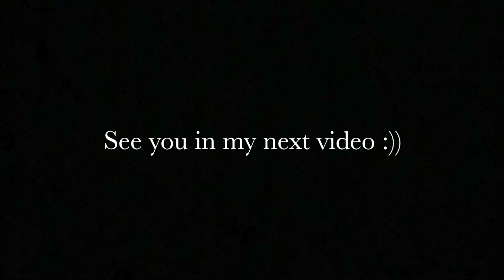YOGA CHALLENGE PART 2 ***HILARIOUS***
Hey guys! I hope you all enjoyed this challenge video & let me know if you guys wanna see more challenges!!!
Go check out part 1 of the yoga challenge on sister's channel: the original den den

&&  DM me fun video ideas!